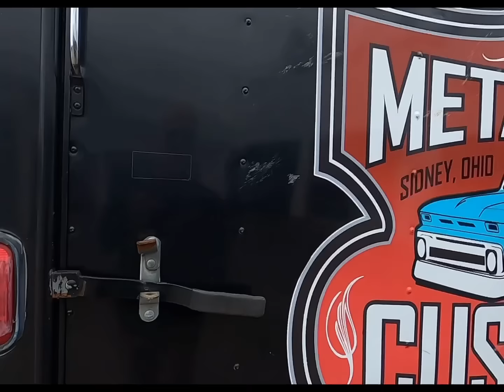Inspection day!!! How did it go?